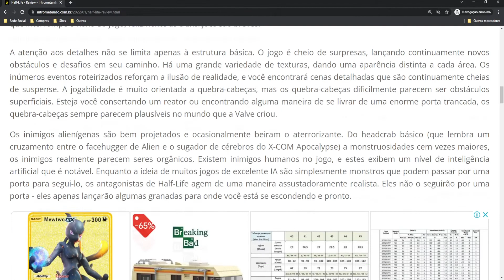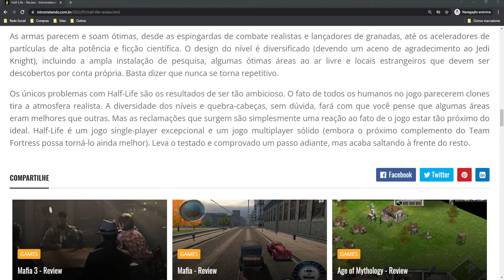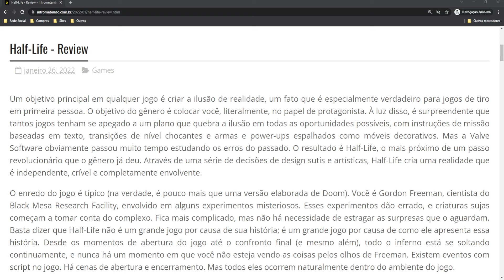Half-Life (PC) - Análise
Um objetivo principal em qualquer jogo é criar a ilusão de realidade, um fato que é especialmente verdadeiro para jogos de tiro em primeira pessoa. O objetivo do gênero é colocar você, literalmente, no papel de protagonista. À luz disso, é surpreendente que tantos jogos tenham se apegado a um plano que quebra a ilusão em todas as oportunidades possíveis, com instruções de missão baseadas em texto, transições de nível chocantes e armas e power-ups espalhados como móveis decorativos. Mas a Valve Software obviamente passou muito tempo estudando os erros do passado. O resultado é Half-Life, o mais próximo de um passo revolucionário que o gênero já deu. Através de uma série de decisões de design sutis e artísticas, Half-Life cria uma realidade que é independente, crível e completamente envolvente.